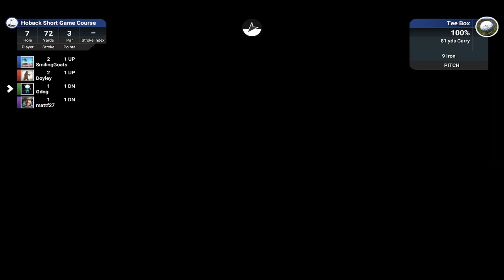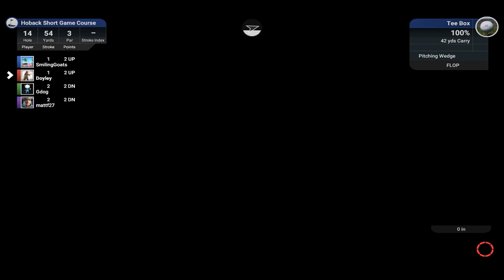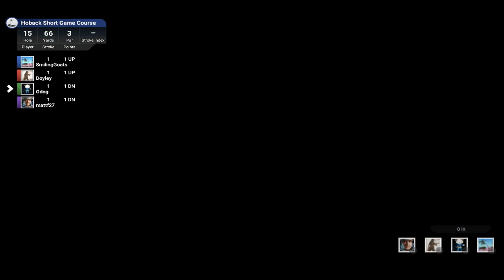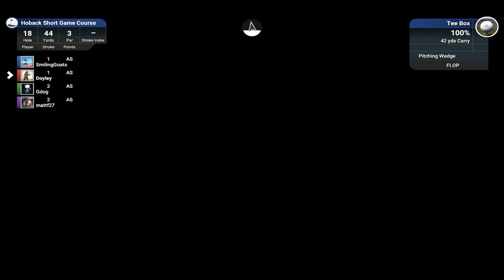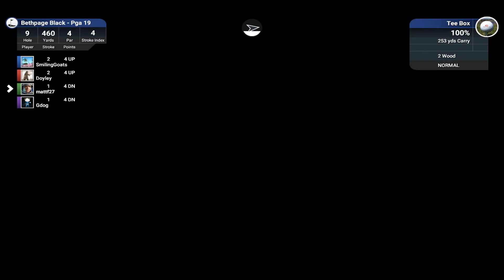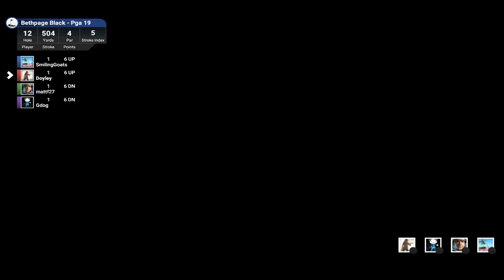The Admin Show Ep10